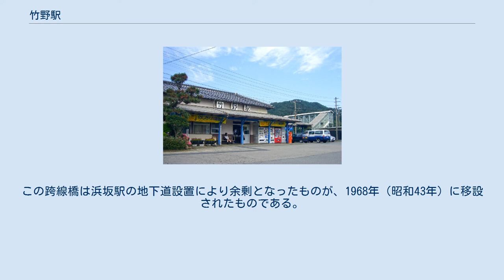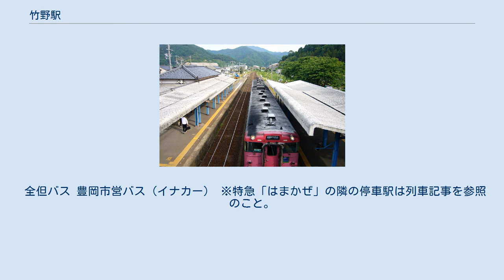竹野駅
竹野駅（たけのえき）は、兵庫県豊岡市竹野町草飼字釜藤にある、西日本旅客鉄道（JR西日本）山陰本線の駅である。
 開業当時からの木造瓦葺きの駅舎が残り、特急「はまかぜ」の停車駅である。
駅周辺の竹野浜や弁天浜には民宿が多数あり、夏は海水浴・冬はかにツアーの観光駅として賑わっている。
豊岡駅管理の簡易委託駅で窓口が設置されているが、夕方から早朝までは無人となっている。
駅が有人の時間帯に限って、2両編成のワンマン列車では、2両すべてのドアが開いてそれぞれのドアからの乗り降りが認められている。
城崎温泉駅から杉林の峠を越えて竹野川の平地に出ると当駅に辿り着く。
 ホーム 跨線橋から 単式・島式の複合型2面3線のホームを持つ地上駅であったが、3番線の分岐器部分棒線化で、2面2線となった（2012年5月現在、3番線ホームのレールは残存しているが、3番ホームにはフェンスが設置してある）。
駅舎は1番線ホーム側にあり、反対側の2番線ホームへは跨線橋で連絡している。
この跨線橋は浜坂駅の地下道設置により余剰となったものが、1968年（昭和43年）に移設されたものである。
 「はまかぜ」へのキハ189系導入に伴いホームの嵩上げが行われた。
改札内に男女別の水洗式便所がある。
 1日平均の乗車人員は226人である（2017年度）。
 駅前に竹野海岸方面へのバス停がある。
駅前の土産物屋は無くなり喫茶店が数軒と酒屋があるのみとなっている。
 全但バス 豊岡市営バス（イナカー） ※特急「はまかぜ」の隣の停車駅は列車記事を参照のこと。
 2012年までは佐津駅との間に相谷信号場があった。
また、1985年から1996年までの夏季には竹野駅 - 相谷信号場間に、海水浴客の便を図って臨時駅のきりはまビーチ駅が設置されていた。